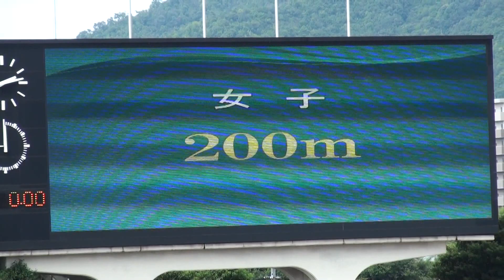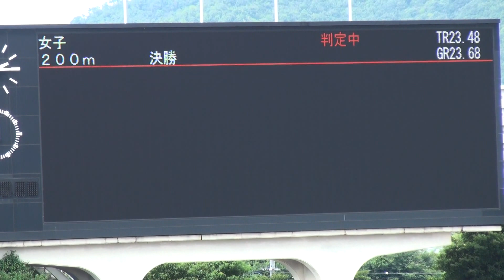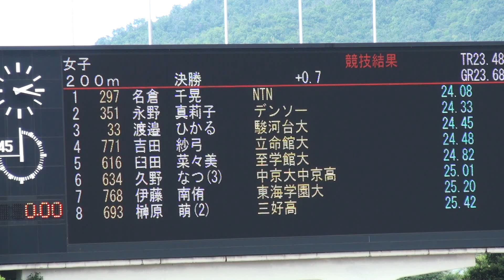2017年 東海陸上選手権 女子200m 決勝